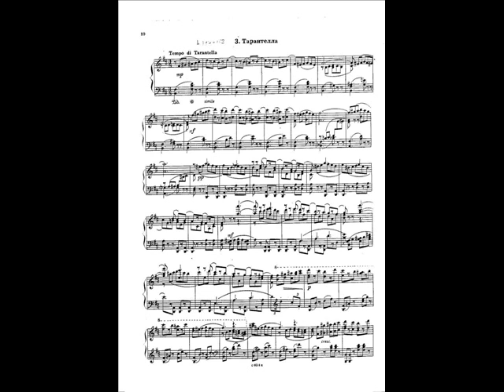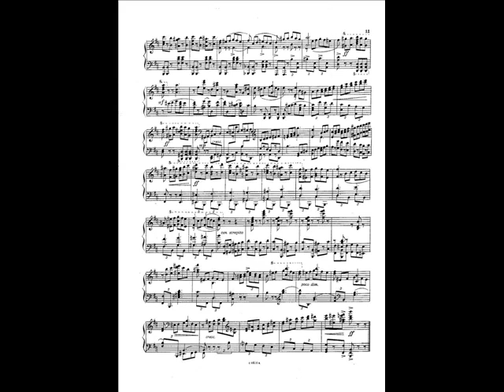Pletnev plays his own Concert Suite from The Nutcracker - 3. Tarantella